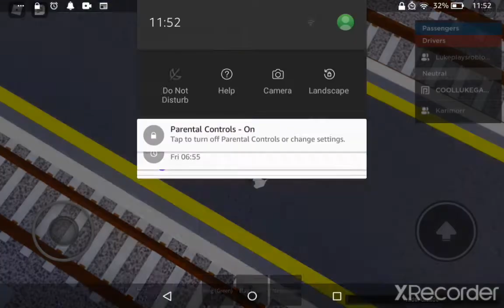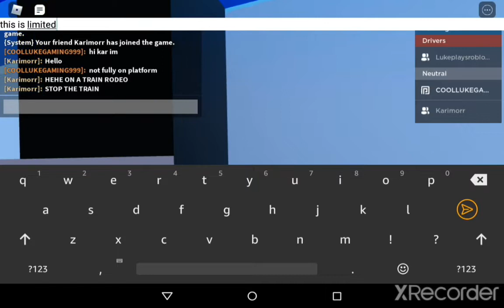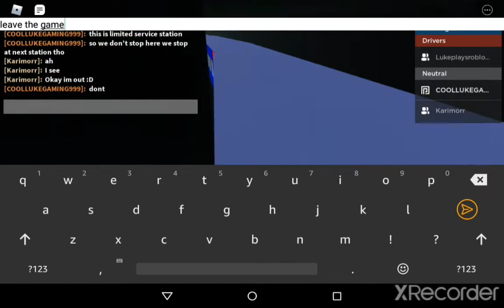Playing around with trains part w/karimmor (quality upgraded) 10 sub special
There was another short clip of my friend Alfie passing he joined right after i stopped recording so I have to make another clip the first clip is about me riding my other acounts train with my friend karim anyways hope you enjoyed!